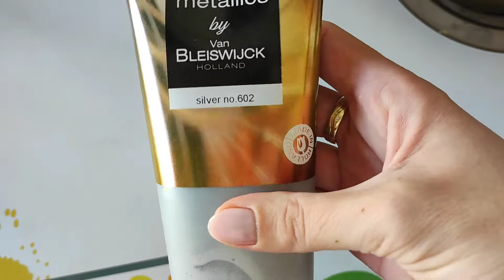Decoupage krok po kroku- jajo wielkanocne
Jajko drewniane z podstawką 10cm
Gesso Action
Serwetka papierowa
Klej decoupage
Farby akrylowe
Farba akrylowa metaliczna Action
Farba akrylowa brokatowa Action
Perełki w płynie Action
Foremki silikonowe+ akryl

InShot
Muzyka: Sour Soup